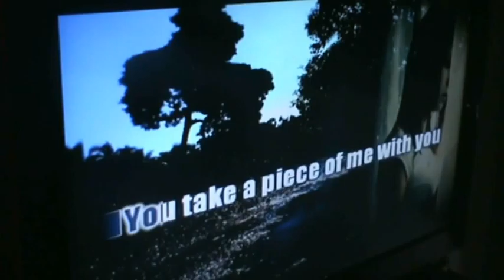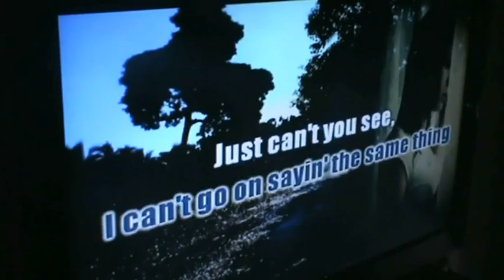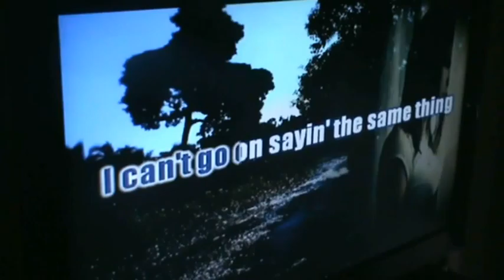Every time you go away - Paul Young ( Rajat's Karaoke version )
and his record company and record publisher